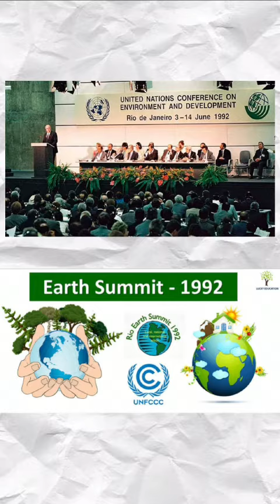ವಿಶ್ವ ಜಲ ದಿನ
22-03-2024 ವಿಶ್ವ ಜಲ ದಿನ